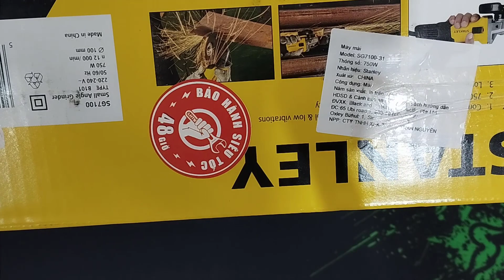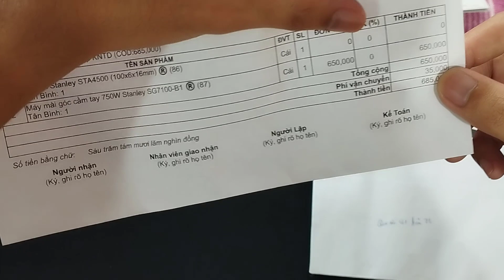Reivew Chi Tiết Máy mài góc cầm tay 750W Stanley SG7100 Giá 650k Siêu Ngon Nhỏ Gọn Nhẹ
Ủng hộ qua VCB: 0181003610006
💸 MoMo 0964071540, Lê Cao Thanh Hùng
💸 VCB 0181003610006, Lê Cao Thanh Hùng